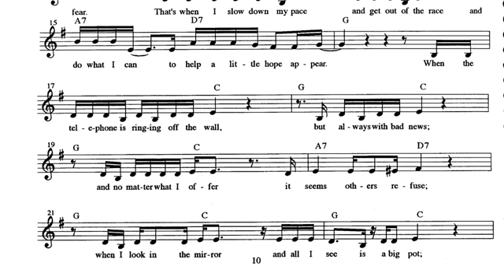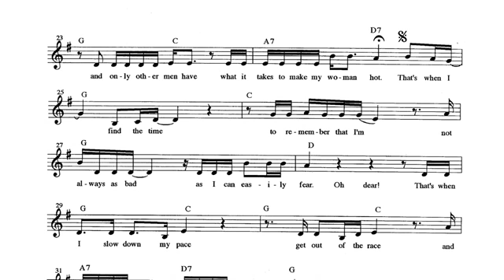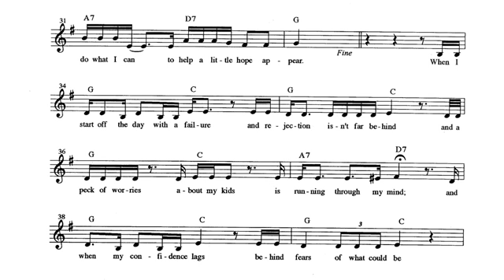Marshall music My Walk About